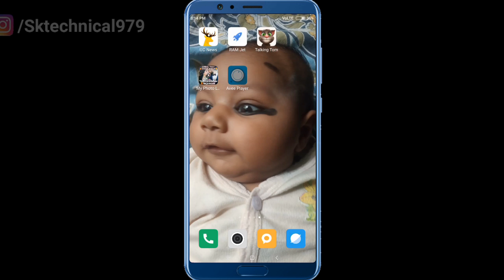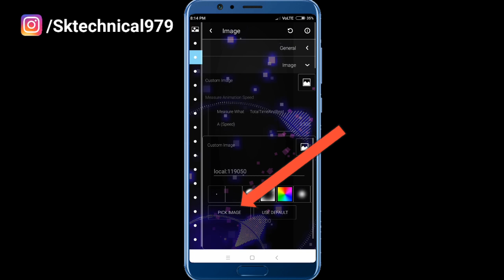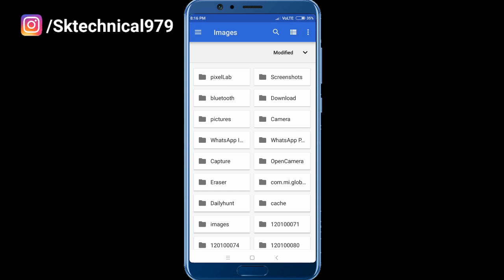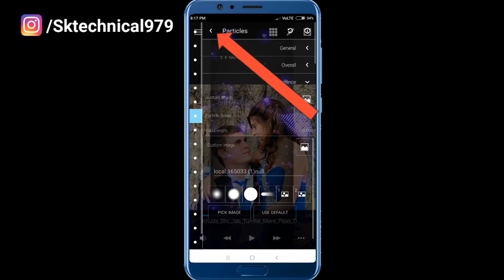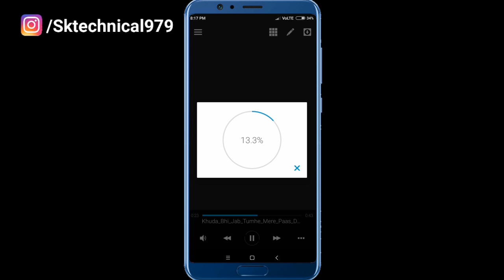New editing | How to create trending WhatsApp Status Video | Avee player visualizer download link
Hi''Guys maine is video me bataya hai app Avee Player application se video kaise banye
simple se samaghne ke liye video puri jarur dekho

Kugh bhi problem aye nivje diye hgaye instragram ide par jarur puche
ide...SKTECHNICAL979

SEARCH QUERIES..
1) How to create trending WhatsApp Status Video
2)  Avee player se Status Video kaise banaye
3) Avee Player full tutorial
4) Avee Player kaise use kare hindi
5) How to create new WhatsApp Status Video
6) Trending status
7) Status kaise banaye
8) Khuda bhi jab talk mere pass bheja hoga WhatsApp status video
9) WhatApp status banane ka tarika